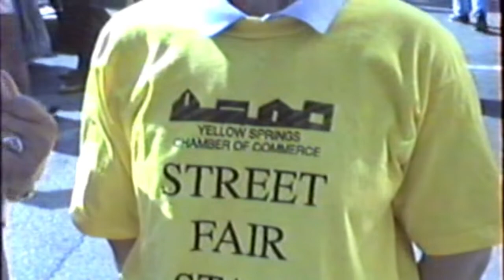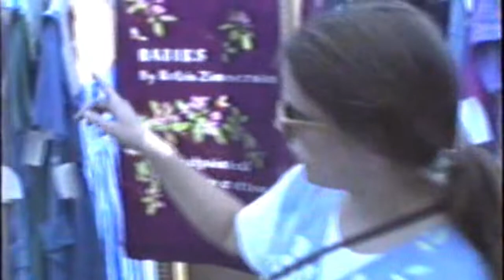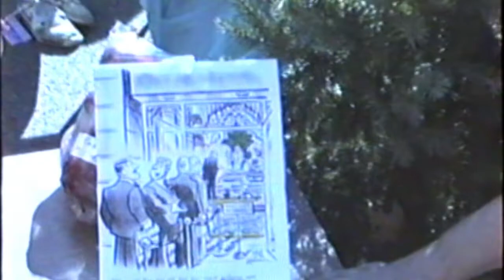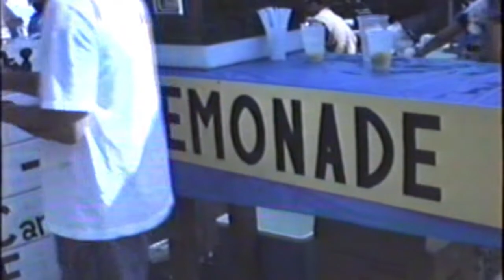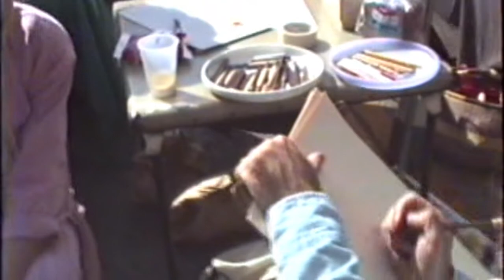FROM THE VILLAGE VIDEO VAULT | 1989 STREET FAIR